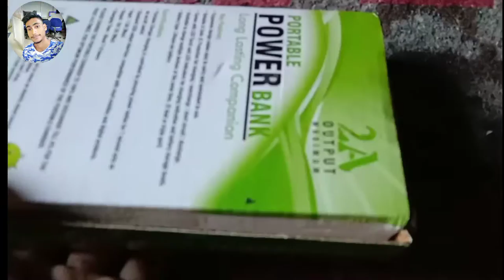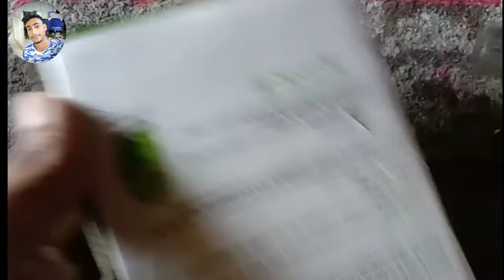STSMIGADGET 20000 mAh power bank unboxing in 2021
power bank unboxing,